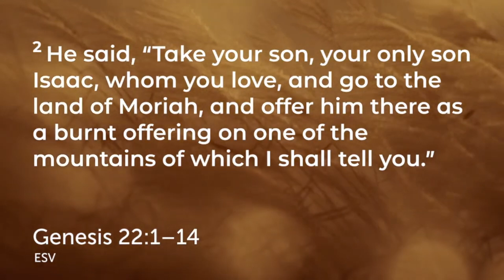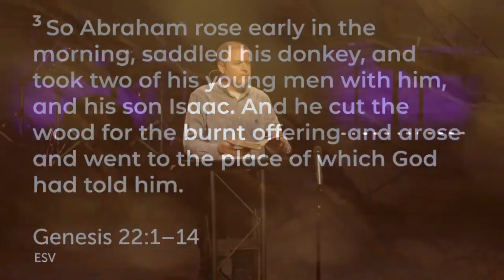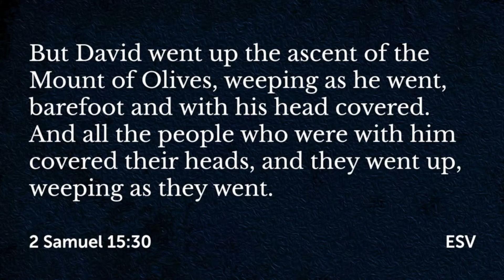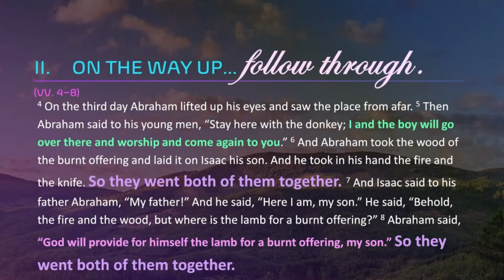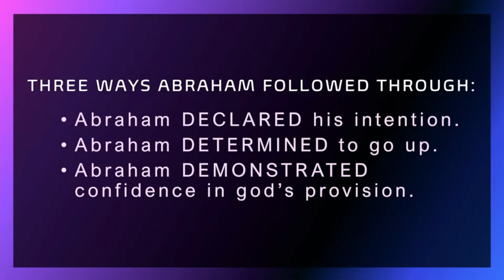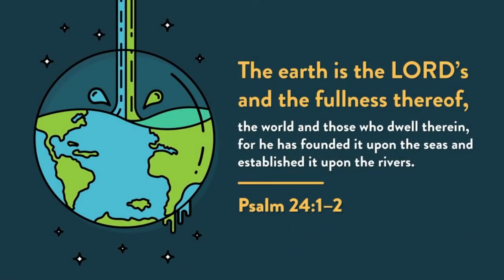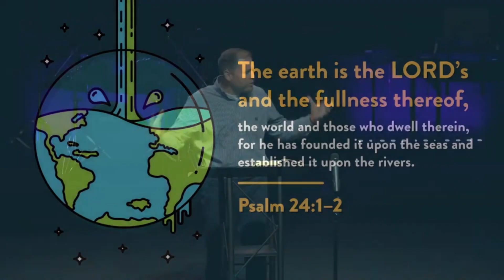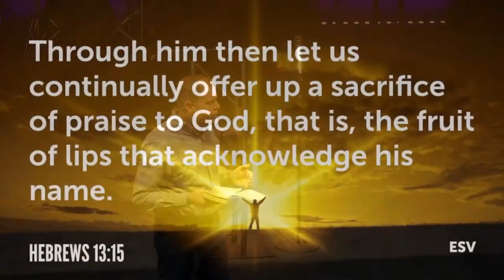07 28 2024 MGBC "His Name is Wonderful - Jehovah Jireh" - Dr. Josh Morea